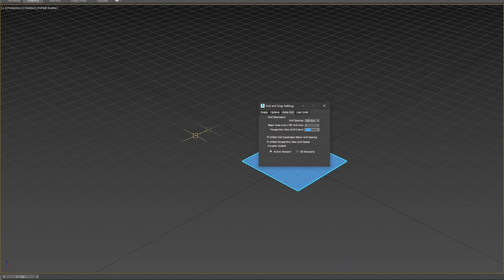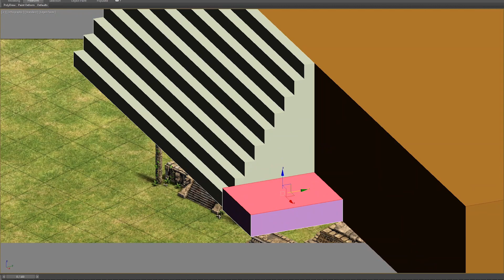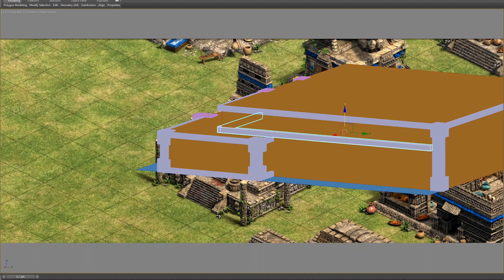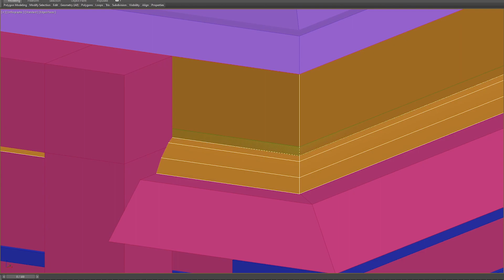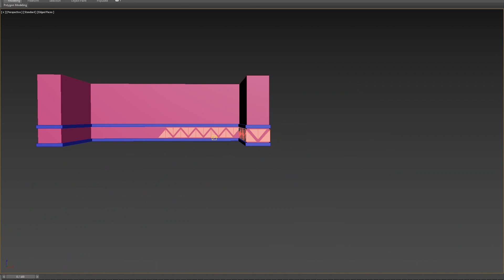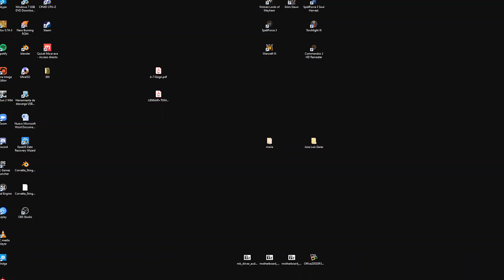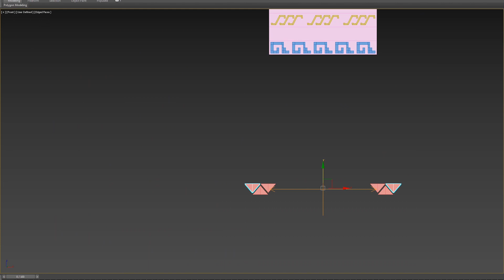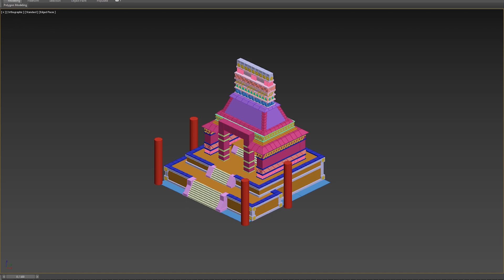AGE OF EMPIRES 2 REMAKE: Aztec Monastery Timelapse Part 1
Here is a timelapse modeling the Aztec Monastery. First WIP.